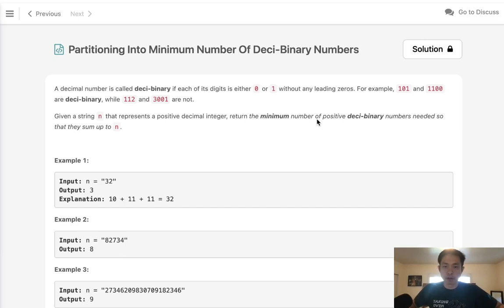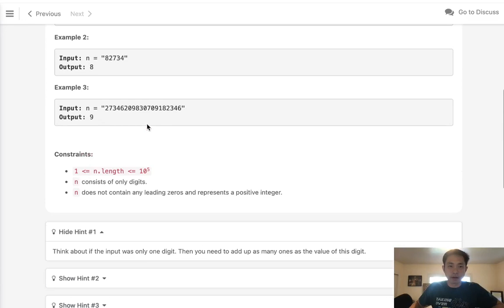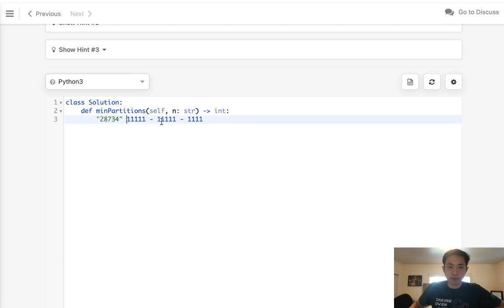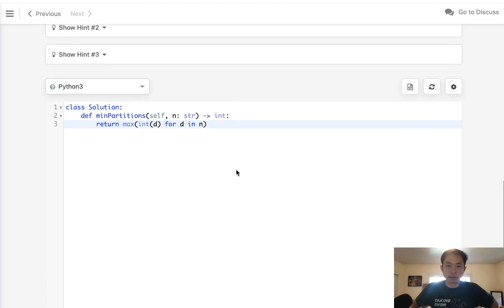Leetcode - Partitioning Into Minimum Number Of Deci-Binary Numbers (Python)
May 2021 Leetcode Challenge
Leetcode - Partitioning Into Minimum Number Of Deci-Binary Numbers #1689
Difficulty: Medium